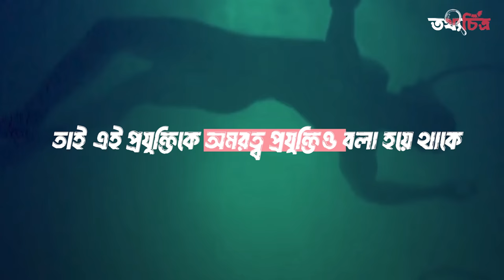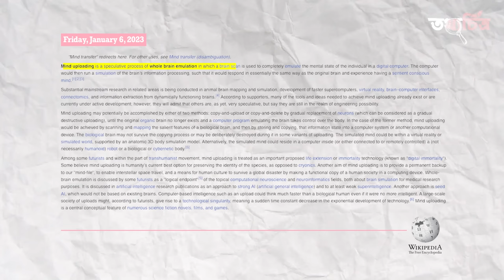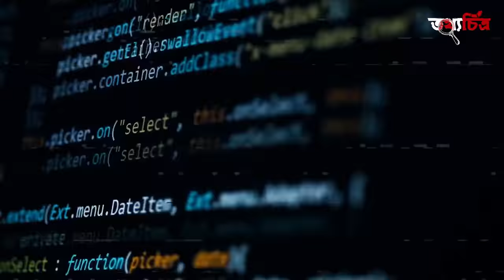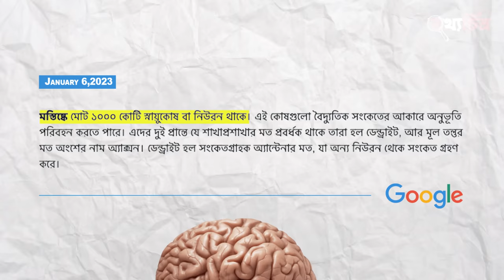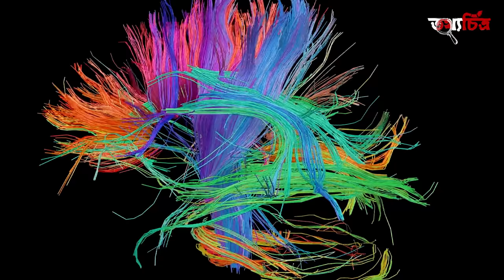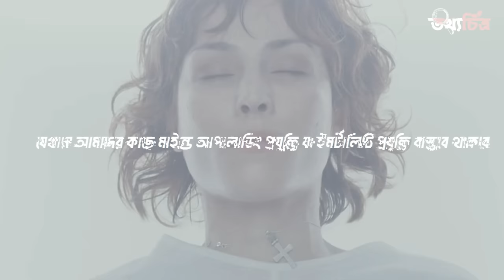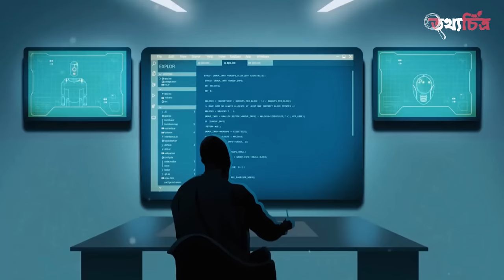মস্তিষ্ক আপলোড করে অমর হবে মানুষ? || Can we upload our Brain to the Cloud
আপনি কি বিশ্বাস করেন মানুষ অমরত্ব লাভ করতে চলেছে? করেন না নিশ্চয়ই? করার কথাও না আসলে। এটা যদি সত্যিই লাভ করা যেতো, তাহলে হয়তো আমরা বলতে পারতাম, Man is immortal। তবে অবাক করা ব্যাপার কী জানেন? আপনার আমার কাছে বিষয়টা আকাশ কুসুম বলে মনে হলেও বিজ্ঞানীদের ভাষ্যমতে তা ঘটতে চলেছে ২০৪৫ সালের মধ্যেই। আর এই জাদকুরী ঘটনা ঘটা সম্ভব মানুষের মাইন্ড আপলোডিং এর মাধ্যমে।

Thumbnail Text: মানুষ অমর হতে চলেছে?